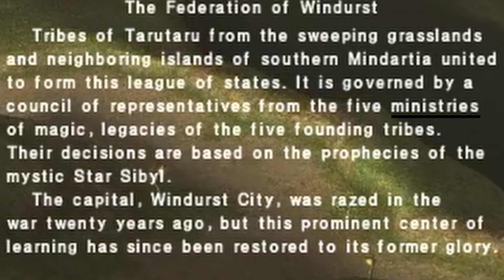Final Fantasy XI - 12 Days Of Fantasy - #1 - Time For The Big One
The biggest, longest, and hardest Final Fantasy had made its way to the ring. Final Fantasy XI is still running and holds the longest campaign out of any game. Time to battle with your friends or against them! YOU are in the drivers seat and are the main character now! The fight is on for your kingdom and its a real doozy of a fight. How about we jump into this old school MMO and see what happens.